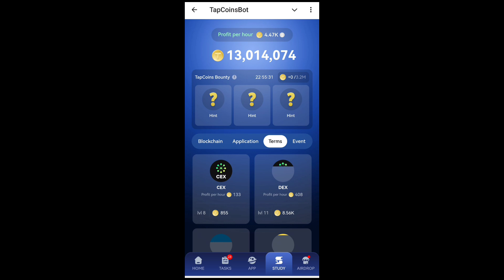Tap Coin Daily Bounty 20 November | Tap Coin Daily Combo Today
tap coin bot daily bounty 20 November
tap coin daily bounty 20 November
tap coin daily combo 20 November
daily bounty
tap coin daily combo
tap coin bot daily combo 20 November
tap coin daily bounty